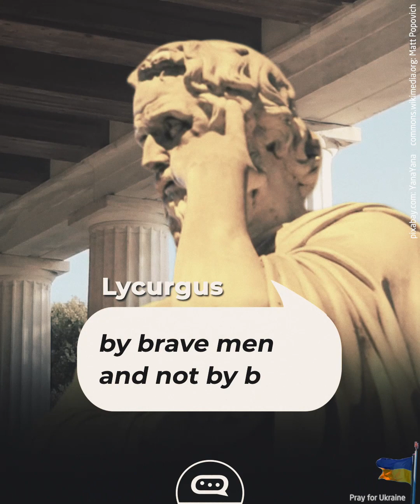Why Didn’t the Spartans Build City Walls